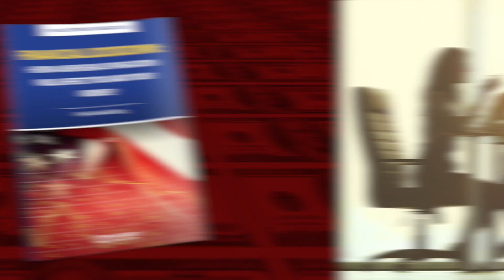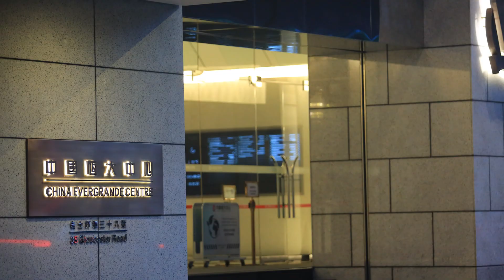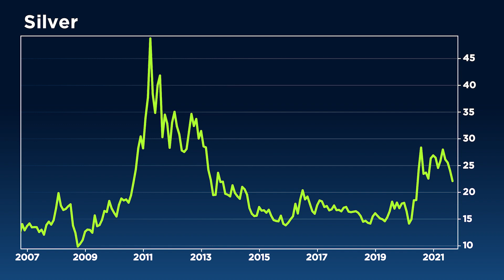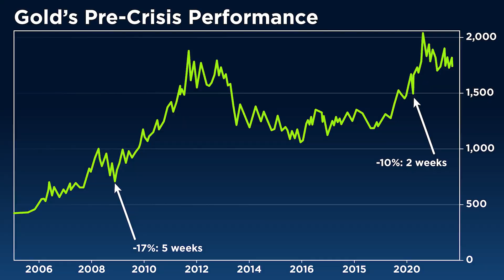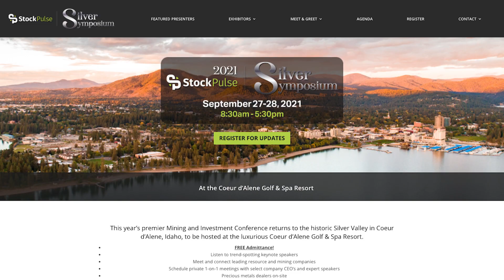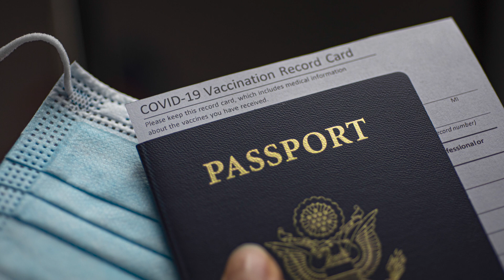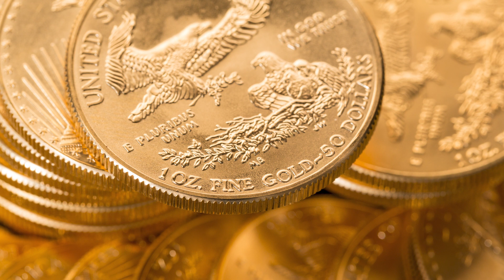Soaring Gold and Silver Premiums, Where Will Prices Land? | Mark Yaxley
There tends to be a pullback among precious metals after an event like the Evergrande crisis, says Managing Director at Strategic Wealth Preservation, Mark Yaxley.

Yaxley takes a deep dive into this theme seen throughout financial history with our Daniela Cambone, surveying a bull market to come following the historical trends. He urges investors to set expectations notating that, "you're not going to make a return every day on gold and silver."

Yaxley makes the case to get in on these softer prices the precious metals market is currently valuing. Yaxley discusses his declined entry into the United States due to the non-essential travel ban in place.